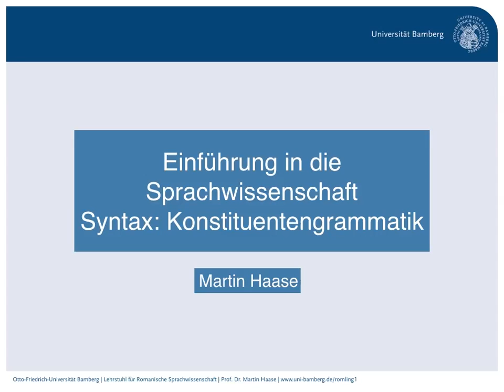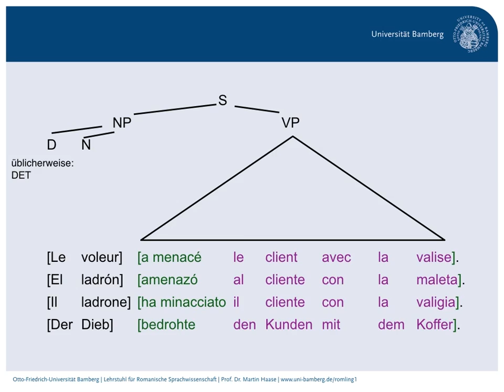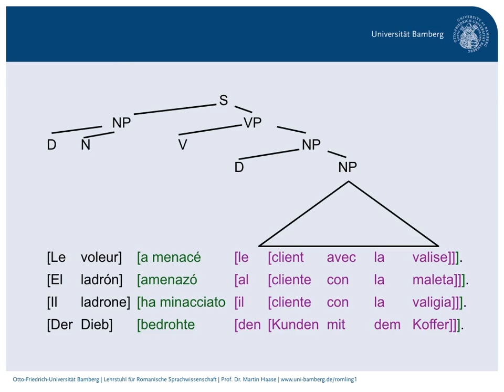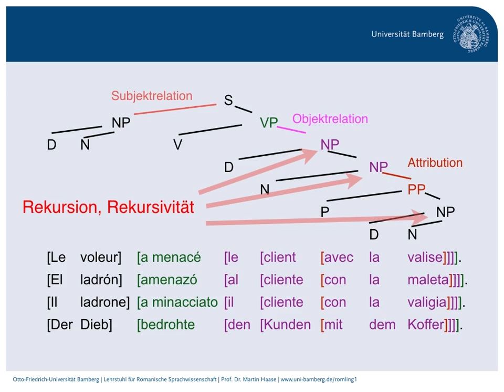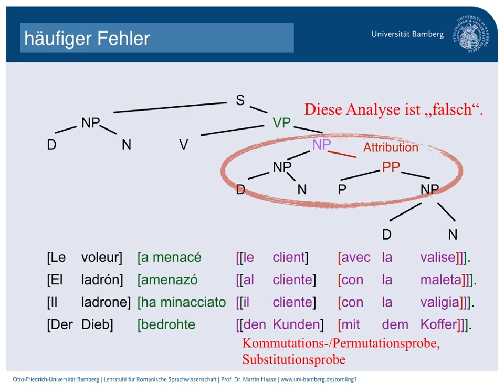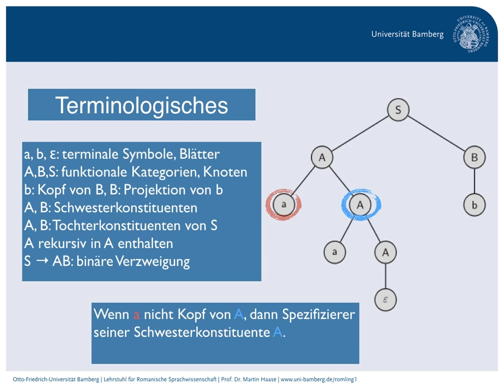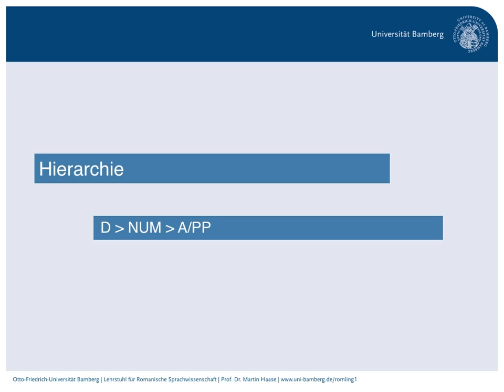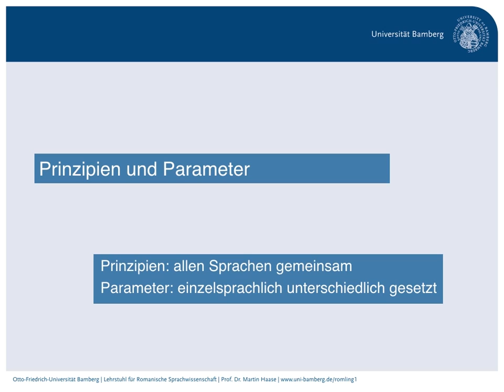Sprachwissenschaft 12: Syntax: Konstituentengrammatik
In dieser Folge der Vorlesung Einführung in die Sprachwissenschaft geht es um eine weitere Analysemethode der Syntax, die Konstituentengrammatik. Anhand von Beispielen wird gezeigt, wie syntaktische Ambiguitäten mit einer Konstituentenstruktur (Baumgraph im Gegensatz zum Stemma der Dependenzgranmatik) dargestellt werden können.